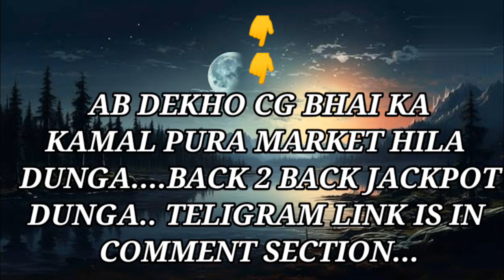India vs Australia 4th t20 Match Prediction 2023 | Ind vs Aus 4th t20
Thank you
Australia vs India T20 Match highlights 2023
Australia vs India 4th T20 match 2023
Ind vs Aus 4th T20 match 2023
Ind vs aus 4th T20 2023
Australia vs India 4th T20 highlights 2023
Australia vs India highlights
Australia vs India 4th T20 Match highlights
cricket highlights
1st December 2023
Australia vs India 4th T20 Highlights 2023 | ind vs Aus 4th T20 2023 | Australia vs India 2023 4th T20 match highlights

Pitch report Shaheed Veer Narayan Singh International Stadium, Raipur pitch report

Ind vs Aus 4th T20 highlights,
Aus vs ind 4th T20 highlights,
Aus vs ind 4th T20 highlights 2023
India vs Australia 4th T20 highlights 2023
Ind vs Aus T20 Match highlight
Aus vs ind 4th T20 playing 11
Aus vs ind 4th T20 2023 prediction
Ind vs Aus T20 2023 highlights,

Australia vs India 4th T20 Match highlights 2023

Ind vs Aus 4th T20 highlights 2023
Aus vs ind 4th T20 full match highlights 2023

India vs Australia T20 match highlights
Ind vs Aus match highlights

Australia tour of India 2023 4th T20 highlights,
Australia vs India 4th T20 Match playing 11
Australia vs India highlights 2023
Ind vs Aus highlights today

Ind vs Australia T20 Match 2023 highlights
India vs Australia highlights 2023
india vs Australia,
4th T20 match highlights
4th T20 Match highlights today
highlights of today's cricket match
cricket match highlights 2023

Australia vs India 4th T20 match live score,
4th T20 match between India vs Australia
Australia vs India 4th T20 Match
Ind vs Aus highlights,
Aus vs ind T20 highlights,
Aus vs ind highlights

India match  highlights,
Aus vs ind 4th T20 2023 highlights,
Aus vs Ind 4th T20 2023
Cricket highlights
Ind vs Aus T20 highlights 2023
India vs Australia 4th T20 Match today
Australia vs India 4th T20 match today
Aus vs Ind 4th T20 match today
Ind vs Aus T20 highlights today
Ind vs Aus 4th T20 highlights today
Ind vs Aus 4th T20 2023  full highlights,
Ind vs Aus live,
Ind vs Aus 4th T20 live match
Aus vs Ind 4th T20 live
4th T20 ind vs Aus
Australia vs India 4th T20 highlights
Australia vs India 4th T20 2023
Ind vs Aus 4th T20 playing 11 2023
Ind vs Aus 4th T20 2023 score update,
Australia vs India 4th T20 2023 highlights,
T20 highlights today match
cricket match highlights today
Australia bating highlights today
Ind vs Aus T20 match highlights
Ind vs Aus 4th T20 2023 highlights
Australia vs India 4th T20  playing 11
T20 highlights today